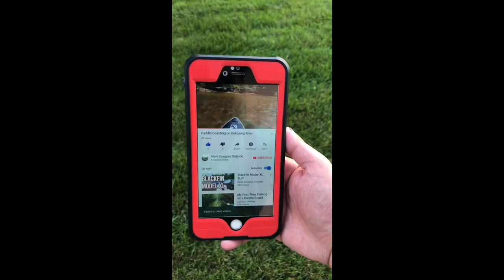Paddle boarding at Lake Hope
Spent the day paddling around Lake Hope in Zaleski State Forest with friends.

New videos will be released most Saturday nights.